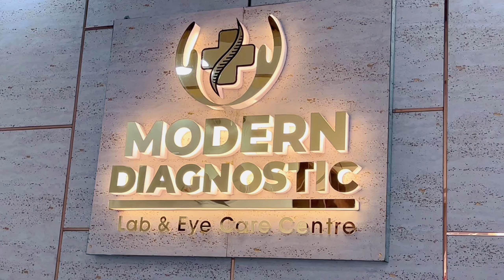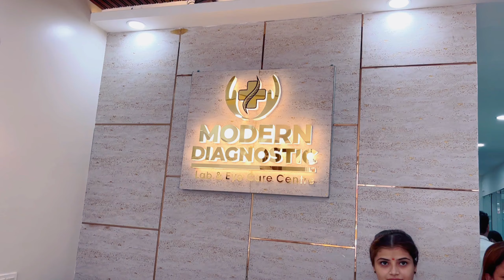Nisha lambha ka blood 🩸 le liya at Modern diagnostic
MODERN DIAGNOSTIC